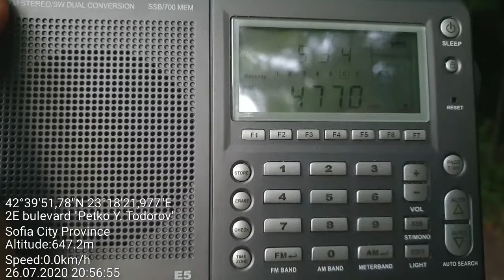SW DX "The Alarm" - Russian military commandment network communication, reception in Sofia, Bulgaria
Location: South park, Sofia, Bulgaria
RX: Eton E5, telescopic antenna